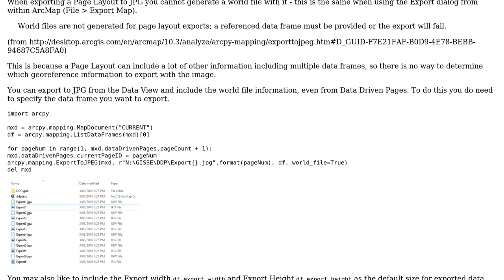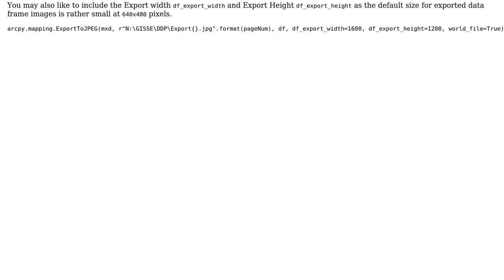GIS: Exporting Data Driven pages as JPEG with World File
With thanks & praise to God, and with thanks to the many people who have made this project possible! You are responsible for your own actions.